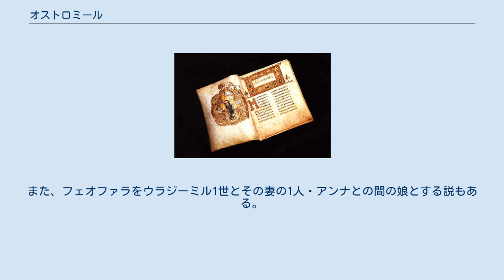オストロミール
キエフ・ルーシの人物
『オストロミールの福音経』 教会スラヴ語による「ヨハネによる福音書」の冒頭部分。
 オストロミール（ロシア語: Остромир、? - 1056年もしくは1057年以降）はキエフ・ルーシ期の軍司令官、政治家である。
1054年から1057年にかけてはノヴゴロドのポサードニクの地位にあった。
 オストロミールはドブルィニャ(ru)（キエフ大公ウラジーミル1世の母・マルシャ(ru)の兄弟）の孫、コンスタンチン(ru)の子であり、ヴィシャタの父である。
また、主君であったキエフ大公イジャスラフ1世と縁戚関係にあり（イジャスラフ1世はマルシャの曾孫にあたる）、ノヴゴロドの地(ru)のようなキエフ大公国領の広範囲を管轄する、事実上のイジャスラフの共同統治者であった。
 『ソフィヤ第一年代期(ru)』には、1054年より、イジャスラフ1世に派遣されたノヴゴロドのポサードニクとして言及されており、また1056年にチュヂ族との戦いで戦死したことが記されている。
ただしニコライ・カラムジンは、オストロミールの依頼によって編纂された『オストロミールの福音経(ru)』の後書きに注目し、1057年にはまだオストロミールは生存していたとみなしている。
 なお、オストロミールの妻のフェオファラは、ヤロスラフ1世（イジャスラフ1世の父）の世帯の出身者であったとする仮説があるが、史料が乏しく、いくつかの仮説の上に立つ説である。
また、フェオファラをウラジーミル1世とその妻の1人・アンナとの間の娘とする説もある。
 注釈 出典 ^ ロシア語: «О родстве святого Владимира по матери», в «Записках Императорской Академии Наук», V ^ a b ロシア語: А. Поппэ (Польша). Феофана Новгородская